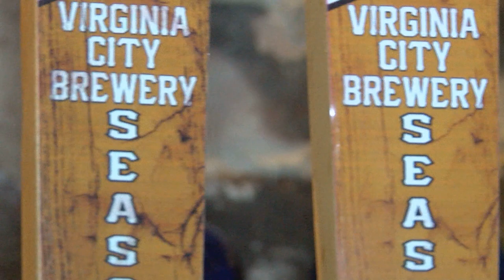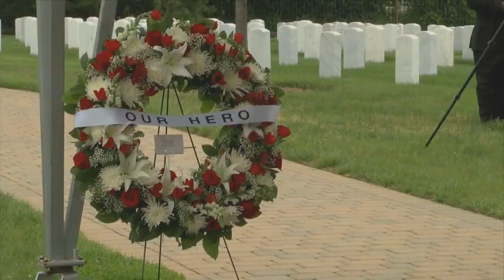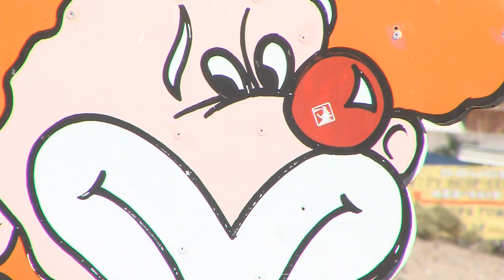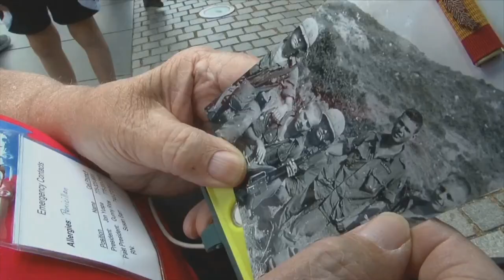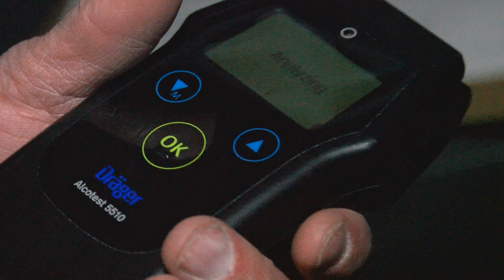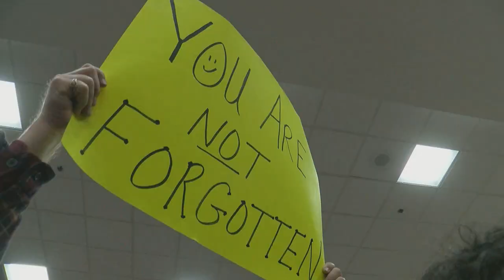Ryan Kern - Extended Video Production Reel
Ryan Kern

All content was edited and shot (with the exception of the four drone clips) by news Anchor/MMJ Reporter Ryan Kern.